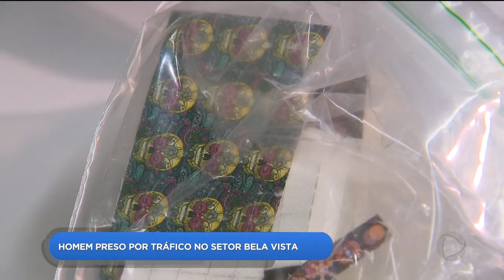DR - Homem preso por tráfico no setor Bela Vista - 15-05-2018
No setor Bela Vista, a ROTAM prendeu um homem suspeito de tráfico de drogas. Segundo a polícia, ele seria responsável fazer entregas a domicílio na região.